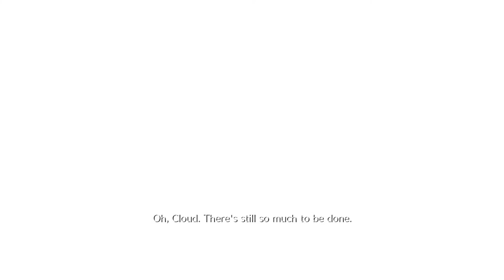Final Fantasy 7 Remake - Chapter 8 Walk-through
Cloud meets the other love in his life Aerith and we get introduced to the infamous Reno and Rude!!!